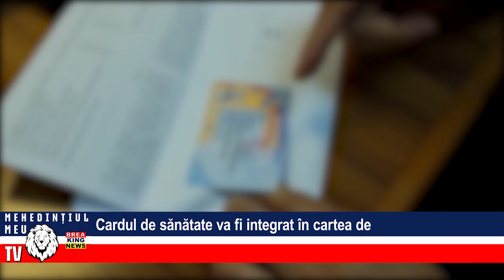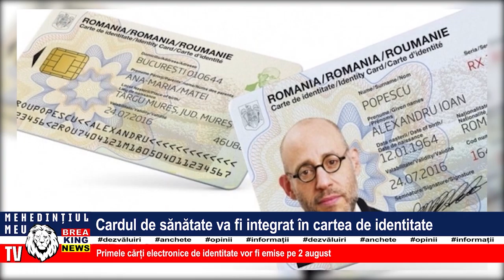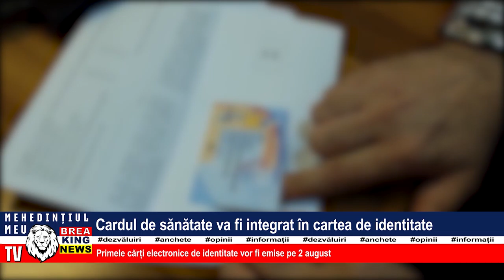CARDUL DE SĂNĂTATE VA FI INTEGRAT ÎN CARTEA DE IDENTITATE